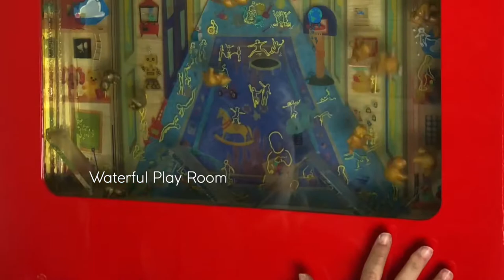Waterful by Liya Jacobi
A collection of one-off interactive art installations inspired by "The Tomy Waterful" made in 1976.

Dimensions:  54 cm X 84 cm X 15 cm
Medium:  wood plexiglass water 3d printed objects